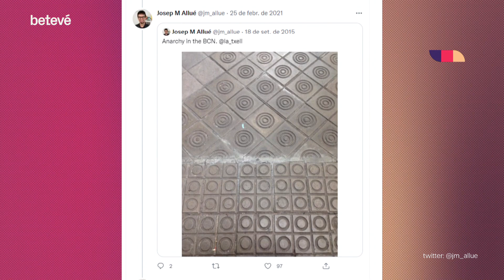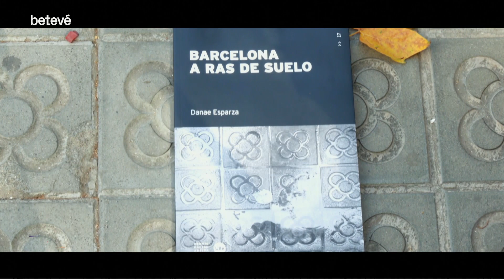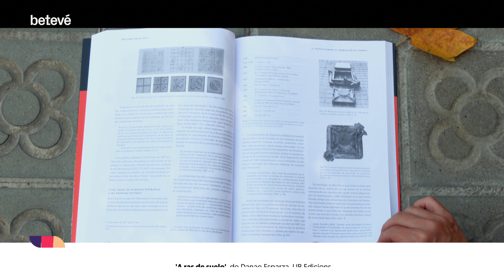Els panots hidràulics de Barcelona | betevé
Poques ciutats com Barcelona poden presumir de la varietat de panots que decoren les seves voreres. Menys encara tenir la icona d’una flor de ciment que tothom trepitja com a tret identificatiu. És la humil representació d’una ciutat que convida a caminar i a mirar a terra, a una extensa catifa de llosetes de 20×20 que ocupa uns 5.000 m² de la ciutat.

Cinc panots i adeu a Can Fanga
El 1906, l’Ajuntament de Barcelona va decidir posar ordre a la pavimentació de les voreres perquè amb la urbanització de l’Eixample “eren un autèntic fangar”, explica la doctora en espai públic Danae Esparza. Es va fer una subhasta i es van triar els cinc models de panots que avui hi ha arreu de la ciutat: l’emblemàtic de la flor, l’omnipresent de quatre pastilles, el de quatre pastilles amb cercle, el cada vegada més car de veure de cercles concèntrics i el que alguns coneixen amb el nom de calavera.

Esparza és autora del llibre ‘Barcelona a ras de suelo’, en què reflexiona sobre l’evolució del paviment a la ciutat. Parla, entre molts altres, dels primers paviments que es van fer a l’Eixample, com el de la Casa Amatller, de Puig i Cadafalch. Contràriament al que pugui semblar a simple vista, no està fet de panots, sinó de pedra natural tallada amb el dibuix d’una flor de quatre pètals. Comenta l’especialista en espai públic que “no tenim documents que demostrin” que van servir d’inspiració per fer el popular panot de Barcelona, tot i que és una teoria força estesa.

La flor, en perill d’extinció
El de la flor de quatre pètals és un panot que s’ha convertit en un emblema, és una icona “que no volem que desaparegui“, afirma Esparza. No tothom sap que als anys 2000 es va parlar de suprimir-lo en favor del model de quatre pastilles, que és més pràctic. Va sorgir, però, un moviment popular que en reivindicava la identitat per a la ciutat “i es va mantenir com a símbol de la voluntat d’embellir els carrers”.

Animals marins, flor de plàtan i lletres
Barcelona té altres panots que han volgut esdevenir icònics, com el Gaudí, que llueix al passeig de Gràcia, un model hexagonal que es va posar als anys 90 i que amb una sola peça dibuixa sis animals marins. Danae Esparza reconeix que, per adonar-se d’aquests detalls, s’ha de parar atenció, “fent una lectura que en el nostre dia a dia passa desapercebuda”, i es lamenta que “el paviment és un element poc estudiat, que s’ha considerat menor”.

El 2014 va ser molt sonat el nou panot de la Diagonal, que representa la flor del plàtan. Va ser “molt polèmic i es va arribar a qualificar de “masclista”, recorda Esparza, quan de fet només representava “un canvi de textura” respecte a altres models. També explica que uns anys abans, el 2007, es va fer una prova de paviment en un tram del carrer de Ganduxer que contenia la B de Barcelona: “No va reeixir perquè a la ciutat ja tenim un paviment icònic, el de la flor”.